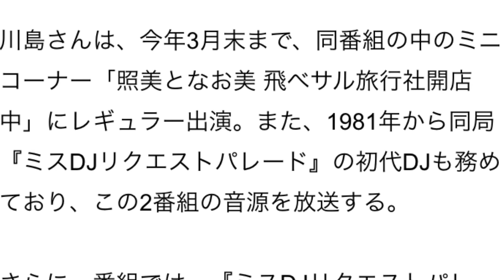文化放送、川島なお美さん番組の音源を放送 - 10月21日には追悼特番も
SNS自動集客ツール19800円相当、永久使用権利！～無料プレゼント

女優の川島なお美さんが24日に死去したことを受け、文化放送はきょう25日15時30分からの生ワイド番組『吉田照美 飛べ! サルバドール』で、川島さんの音源を放送する。

川島さんは、今年3月末まで、同番組の中のミニコーナー「照美となお美 飛べサル旅行社開店中」にレギュラー出演。また、1981年から同局『ミスDJリクエストパレード』の初代DJも務めており、この2番組の音源を放送する。

さらに、番組では、『ミスDJリクエストパレード』で、川島と特に仲が良かった千倉真理が、電話で生出演する。

また、同局では、10月21日(19:00～20:00)に、川島さんの追悼特番を放送する。